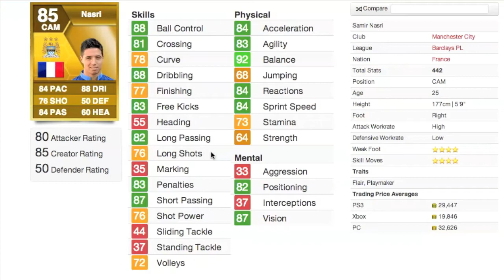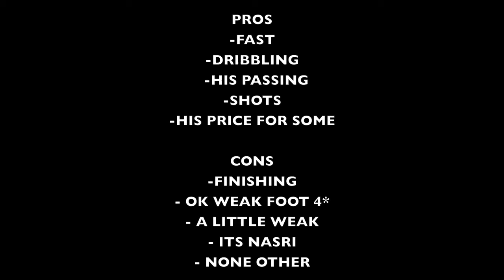FIFA 13 UT | Samir Nasri Review With Gameplay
My second review , this one is of samir nasri
also thanks everyone for support and hope you like this nasri review and tell me who to do next , :D

Stats: Futhead.com